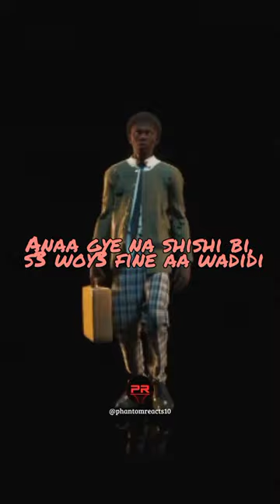Black Sherif Konongo Zongo